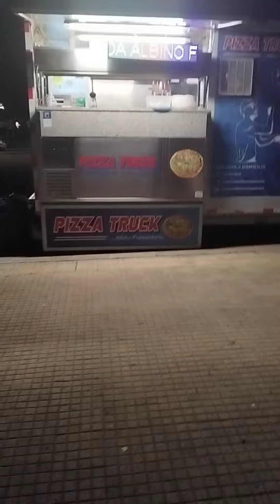Ultimate Italian pizza truck camion street food Sicilia 🍕🍔😋